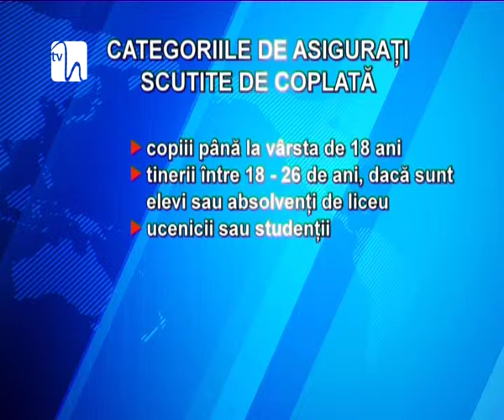Noi reguli în sistemul sanitar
De la 1 aprilie vaccinarea copiilor şi a elevilor se va face doar în cabinetele medicilor de familie, iar fertilizarea in vitro redevine gratuită la fel ca şi radioterapia. Cât priveşte obiceiul ca pacienţii internaţi în spitale să-şi cumpere medicamente sau obiecte sanitare acesta este interzis, unităţile medicale fiind obligate să asigure bolnavilor internaţi tratamentul de care au nevoie. Acestea sunt doar câteva dintre modificările prevăzute în noul contract cadru din sistemul medical românesc.